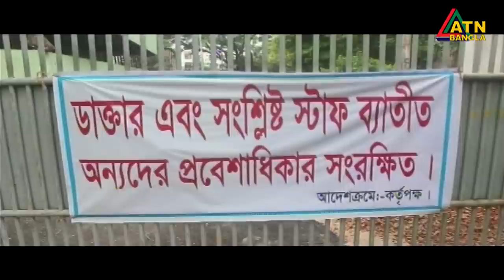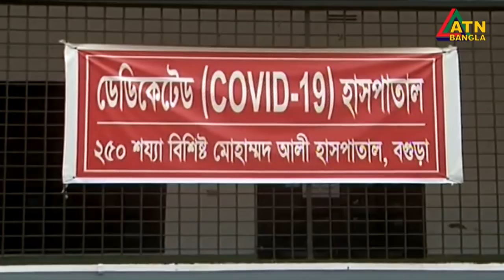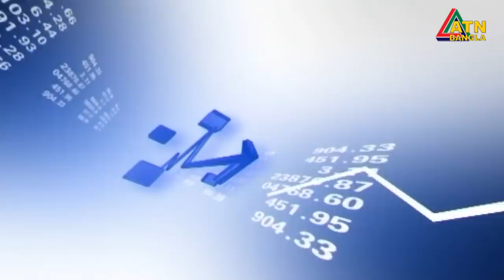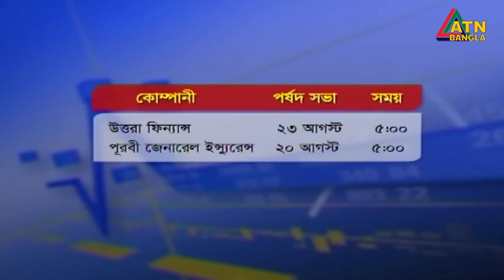এটিএন বাংলা দুপুর ১ টার সংবাদ । 17.08.2020 | ATN Bangla 1 pm News